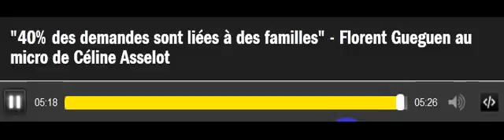Florent Guesguen fnars juillet 2015 a propos de l'hebergement d'urgence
771.500 demandes d'hébergement d'urgence ont été faites l'an dernier d'après le baromètre annuel du 115, soit une hausse de 26% par rapport à 2012. Les appels de familles et de mineurs sans-abri augmentent, alors que près de la moitié des demandes n'aboutissent pas.